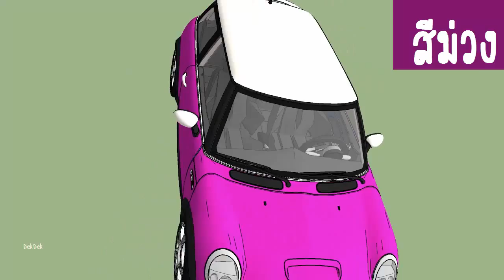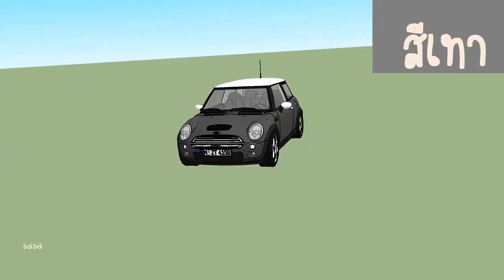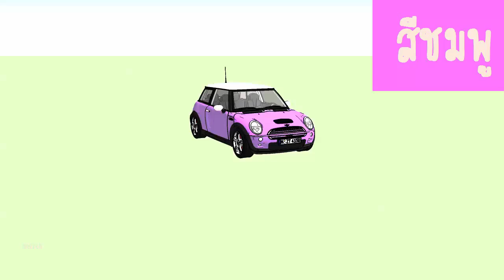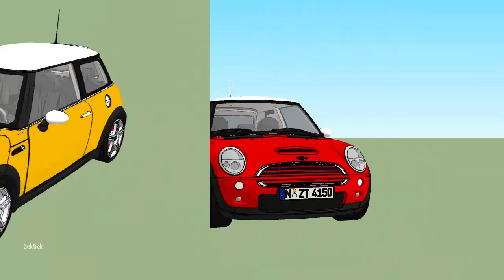สีรถ เพื่อการศึกษาเรียนรู้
สีรถ เพื่อเด็กได้ศึกษาเรียนรู้เกี่ยวกับสีต่างๆ

Program SketchUp